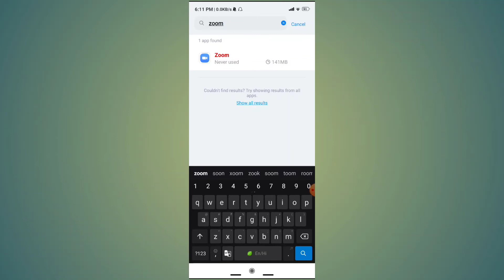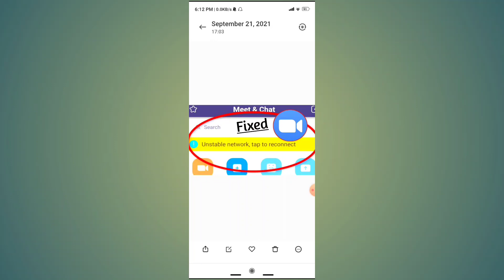How To Fix Zoom Cloud Meetings App Unstable Network, Tap To Reconnect Problem Solved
Topic-